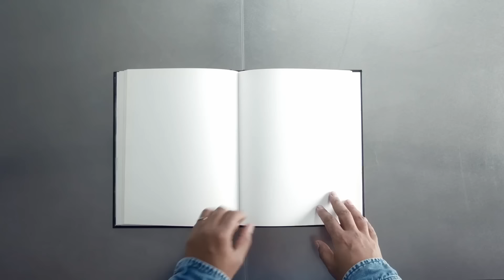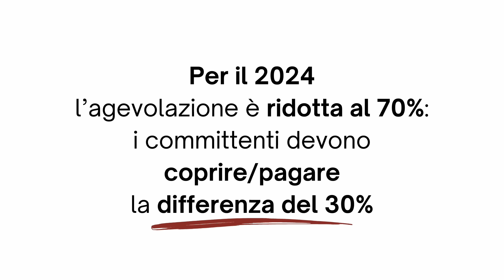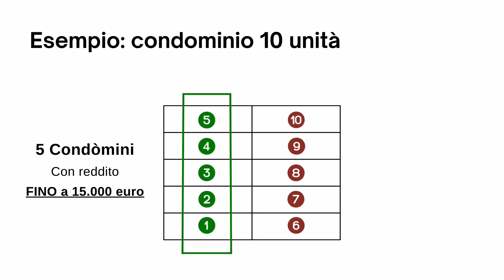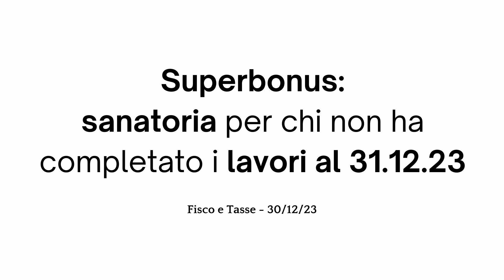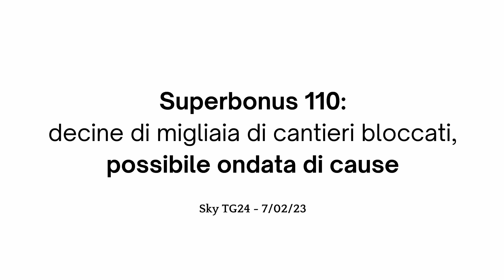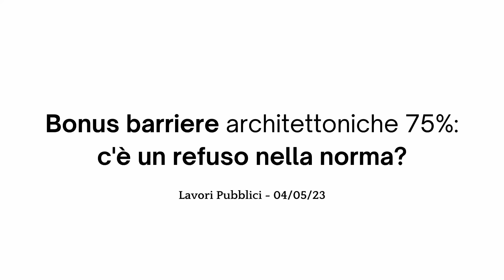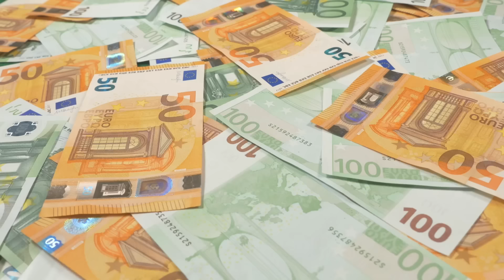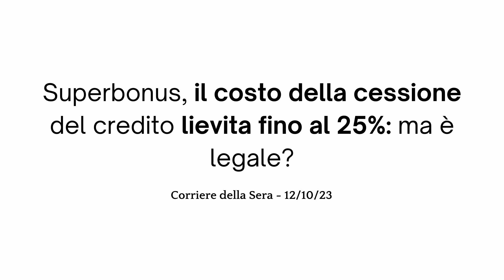Superbonus e Ristrutturazioni: 3 DRAMMATICHE Previsioni per il 2024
Il Superbonus è stato ridotto al 70%: cosa accadrà ai (tanti) cantieri non ancora ultimati? Quali saranno le conseguenze reali delle ultime modifiche? Cosa dobbiamo aspettarci per il 2024 (e per gli anni a venire)? Ne parliamo con Davide, un imprenditore edile che conosce bene la situazione.

𝗜𝗡𝗗𝗜𝗖𝗘
Intro 0:00
Il Superbonus è finito (x tutti) 0:25
I problemi dei condomini (esempio) 4:08
Previsione #1 6:20
Previsione #2 8:03
Esempio reale di cantiere abbandonato 10:15
Ripristino cantieri: chi soffrirà di "meno"? 10:49
Chi sistema i cantieri abbandonati dalle imprese? 11:37
Previsione #3 12:29
Addio bonus barriere 75% 15:17
Il grande problema del bonus barriere 16:12
L'opinione di Davide sul bonus barriere 20:18
Cosa cambia nel settore "ristrutturazioni" 22:48
Previsioni per il settore "ristrutturazioni" 25:12
Il settore "ristrutturazioni" rallenterà? 27:13
Importante aggiornamento! 30:24
Prossimo video 30:58